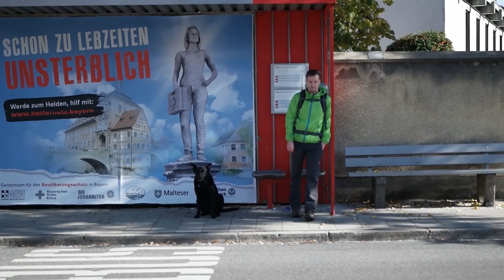Oope D Fernwanderweg E5 Tag 2 Teil 1 im Regen (Holzgau + Hängebrücke)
Von der Kemptener Hütte auf nach Holzgau.
Dieser Tag begann mit richtig derbem Regen. Dies blieb auch bis zur Hälfte leider so. Ein paar Aufnahmen vom Weg bergab konnte ich mit der GoPro machen. Allerdings meist eingepackt im wasserdichten Gehäuse.
Dafür habe ich die damals noch höchste Hängebrücke Österreichs überquert.
Genießt den Weg über diese Hängebrücke :)

In 2 Wochen kommt die nächste Folge. Also bleibt cool und peace out...